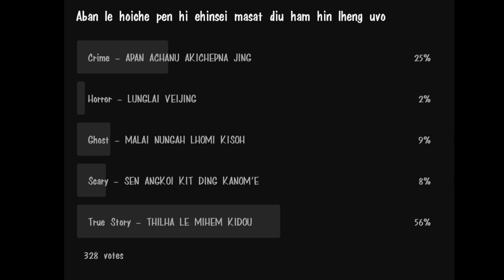LUNGLAI'A VEIJING || EIMI HORROR LOVE STORY